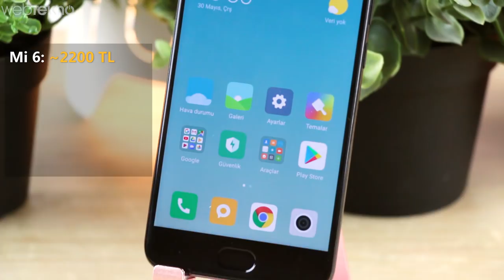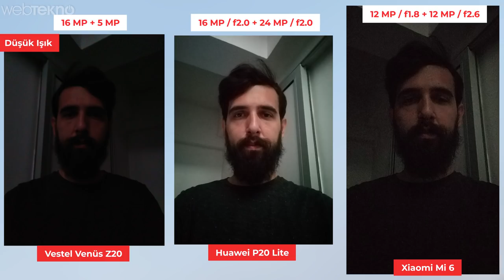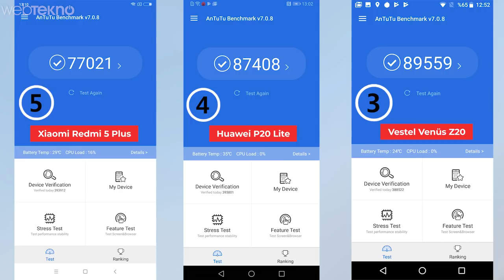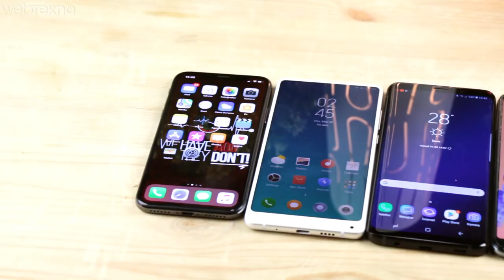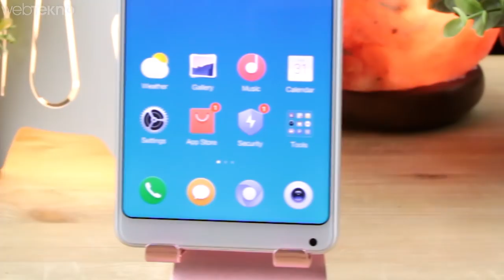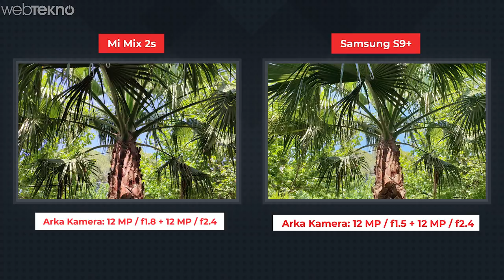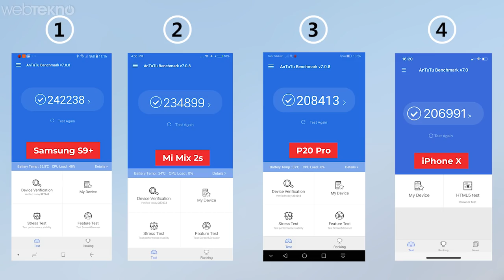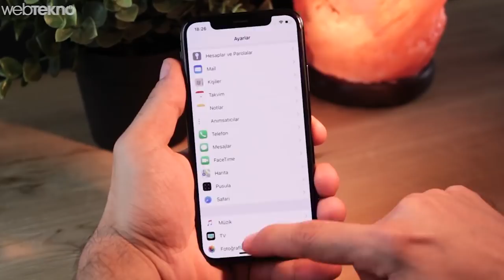Masada 30.000 TL Var!: Piyasadaki En Pahalı ve En Ucuz Telefonlar (Hangisi Alınır?)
Merhaba Webtekno Takipçileri. Bu videomuzda sizlerle birlikte en pahallısından ucuza bir çok telefonu birbiriyle kıyaslıyoruz.

Arkadaşlar kıyaslamada 10 tane telefon mevcut ve kimisi bu sene bir kısmı da geçen sene çıkmış telefonlar. İçlerinde oldukça uygun da var çok pahallı olanlarda. Fazla kafa karışıklığı yaratmamak için aslında videoyu iki parça olarak kurguladık. İlk bölümde uygun fiyatlı telefonlara şöyle bir göz atacağız. Cebinizde 2000 TL civarı bir para varken kafa hepten karışıyor. Seçeneğimiz biraz çoğalıyor çünkü.  Uygun fiyatlı telefonlarda neler var hemen onları sayalım. Xiaomi Mi 6 (20800 TL), Huawei P20 Lite (2400 TL), Vestel Venus Z20(2200 TL), Samsung Galaxy note FE (2250TL), Xiaomi Redmi 5 Plus (1200TL) ve General Mobile GM8 Go (800 TL)bulunuyor. Uygun fiyatlı telefon alırken bir amiral gemisi gibi her şeyin üst düzey olmasını  beklemek yanlış olur. Örneğin fiyattan kısıp 1000 tl bandında GM 8 Go ve ya Redmi 5 plus alabiliriz ya da üzerine biraz daha ekleyip uygun fiyatlılar arasında kamerasıyla ön sıradaki yerini alabilecek geçen yılın efsanesi Mi 6’yı koyabiliriz. Ancak Gm 8 Go ile aradığınızı bulmanız biraz daha zor. Mesela 200 tl daha koyup çok daha rahat kullanabileceğiniz daha yüksek özellikli Gm 8 almak çok daha mantıklı. Yani ilk başta ne istediğiniz önemli telefondan. Tabi geçen günlerde incelemesini yaptığımız Note FE’de kalemiyle ön plana çıkıyor. Günlük hayatınızda kalem çok önemliyse direk FE’ye yönlenebilirsiniz. Haydi biraz daha karıştıralım işleri. Kamera tarafına değinelim. Uygun fiyatlı sayabileceklerimiz içinde kamerasıyla birlikte yine Mi 6 rahatlıkla öne çıkıyor. Ama Z20’de olsun P20 Lite’ta olsun yine çift kamerayı görüyoruz. Yani ucuz olsun ve portre modu olsun diyorsanız bu üçünden birine yönlenmeniz gerekiyor. P20 Lite ve Z20 düşük ışıkta beklenen performansı Mi 6 kadar vermeyecektir. Portre modu içinde geçerli bu söylediğim. Tabi içlerinde en uygun fiyatlı olan Gm8 GO’da en düşük kamera performansına sahip olan model diyebiliriz. Performans açısından da ufak bir kıyas yapacak olursak içlerinde hem Antutu’dan yüksek puan almış hem de güçlü bir işlemcisi olan Mi 6 ön plana çıkıyor. Hatta amiral gemisi diye videonun ilerleyen dakikalarında anlatacağım telefonlara neredeyse yetişiyor bile. Zaten sizlerde ekranda Antutu sonuçlarını telefonlar için şu anda ekranda görebiliyorsunuz.  Bunun yanında tasarım olarak uygun fiyatlı telefonlara yan yana baktığımızda burada bana göre en şık duran çentikli ekranıyla P20 Lite gibi gözüküyor. Tamam çentik benim için çok önemli değil ancak uygun fiyatlıların içinde günümüzün tasarım anlayışına en yakın dili bize o sunuyor. Tabi burada venus z20’nin de tasarımı hoşumuza gitti ya da kalem olsun uygun fiyatlı olsun derseniz Samsung FE’ye de bakabilirsiniz. Ancak günün sonunda 2000 lira bandında bir telefon bakıyorsanız eğer garanti gibi bir sıkıntınız yoksa, hem performans hem de kamera açısından uygun fiyatlıların arasında Mi 6’yı tercih etmek mantıklı gibi geliyor.